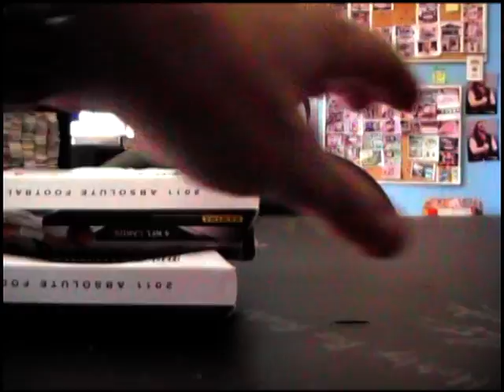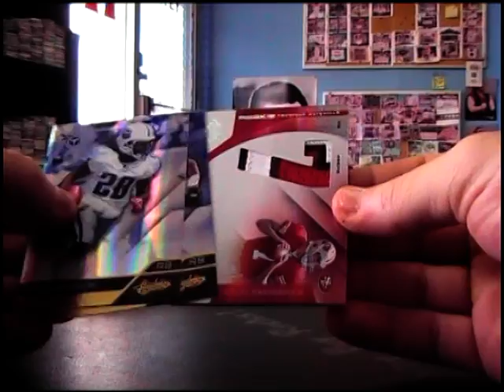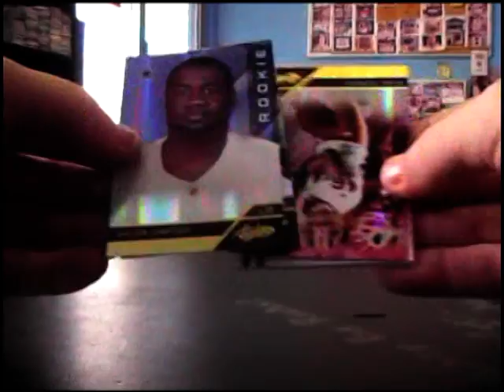SuperSitz's 2011 Absolute Football Box Break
Thanks again Jeff. Chris J.